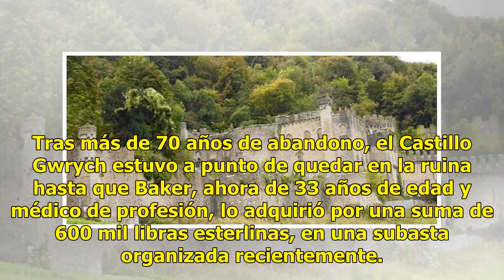Doctor aficionado a cuentos rescata castillo de la ruina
Doctor aficionado a cuentos de hadas rescata castillo inglés de la ruina luego de 20 años de haberse enamorado de él. Lee también: La Capilla de San Jorge del Castillo de WindsorCuando era niño, Mark Baker se enamoró de un viejo castillo construido a principios del siglo XIX.Por años, Baker jugó a l...